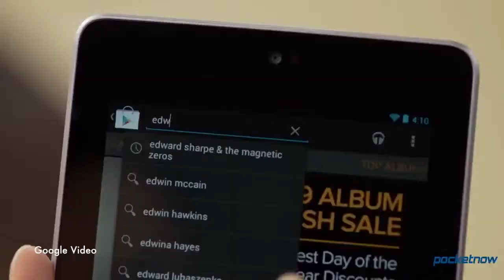Google Play bugs, Nexus 7 bugs, Microsoft sued over the Surface Pocketnow Daily